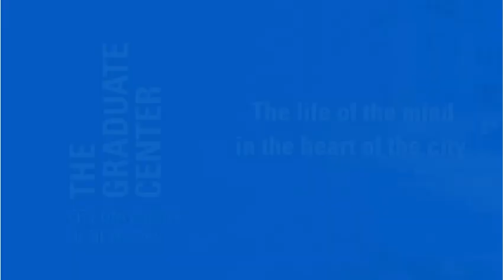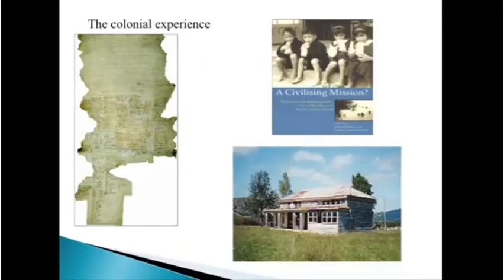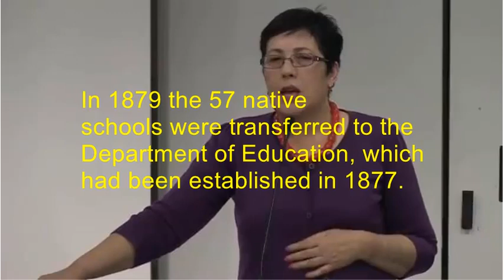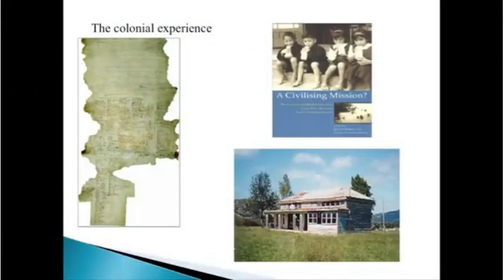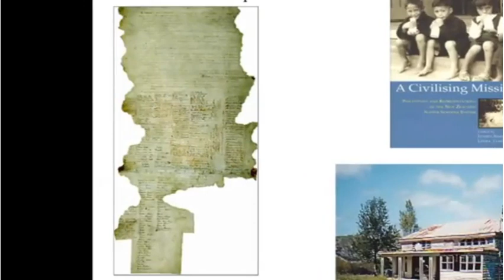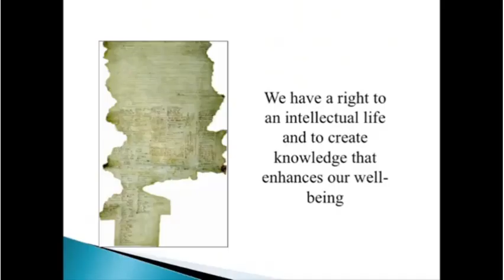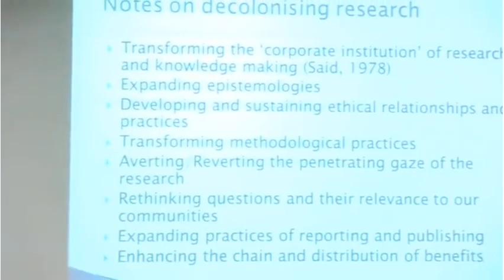Scientific Research Deeply Implicated in the Forms of Colonialism & Must Stop Linda Tuhiwai-Smith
This is an excerpt from this video